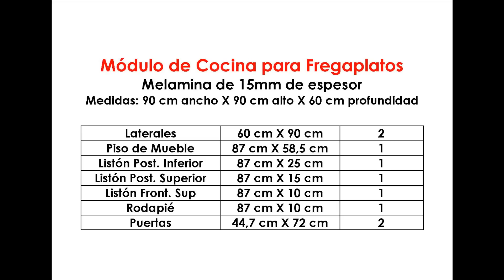Muebles de melamina para cocina - Fregaplatos - Fregadero - DIY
Domingo Freire. Los muebles de melamina para cocina son una gran solución en la actualidad. En este vídeo les muestro cómo fabrico un módulo para fregaplatos de 90 cm de ancho con melamina blanca de 15 mm de espesor.

Algo que es de vital importancia al fabricar con melamina es lograr ocultar los tornillos de forma adecuada. Para esto recomiendo ensamblar utilizando tornillos inclinados.

Existen varias marcas de herramientas que fabrican implementos para colocar tornillos inclinados, aquí te dejo el enlace de dos que son muy conocidas en el mercado:

Gracias a internet hoy día tendrás posibilidad de adquirir la marca que prefieras si te aventuras a utilizar este tipo de herramientas. Son muy duraderas y sencillas de usar y en mi experiencia me han sido de mucha ayuda para resolver muchos proyectos de carpintería.

Espero que al ver este vídeo te sea fácil comenzar a armar los módulos de cocina que desees, en este ejemplo ves cómo ensamblo un mueble para fregaplatos, pero al verlo sin duda comprenderás que es muy fácil diseñar y crear muebles de cocina en forma modular.

©Carpintería Creativa Moderna - Grupo Creativo DF, C.A.